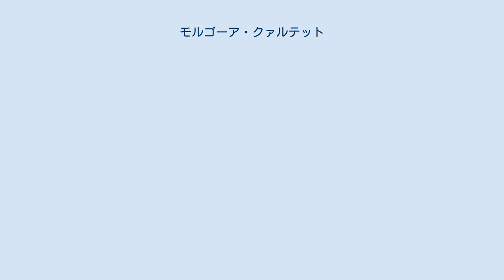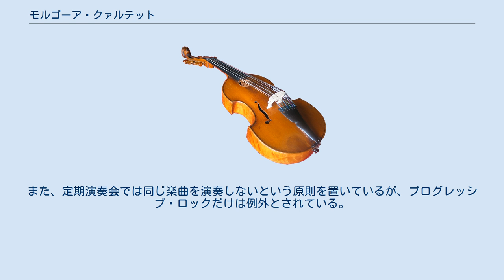モルゴーア・クァルテット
モルゴーア・クァルテット（英語: MORGAŬA QUARTET）は、日本の弦楽四重奏団。
ショスタコーヴィチの弦楽四重奏曲を中心に据え、プログレッシヴ・ロックをもう一つの柱として、類例を見ない演奏活動を続けている。
「モルゴーア（morgaŭa , これは英語読みで、元来は「モルガウア」と発音するのが正しい）」とはエスペラント語で「明日の」の意。
 荒井英治は大のプログレッシブ・ロックファンを公言しており、小学校高学年から1970年代にかけて熱中していたと発言している。
日本コロムビアより発売された「21世紀の精神正常者たち」、「原子心母の危機」では、キング・クリムゾンやイエス、キース・エマーソンなどによるプログレッシブ・ロック楽曲を弦楽四重奏で再現。
荒井は吉松隆編曲によるエマーソン・レイク・アンド・パーマー／「タルカス」オーケストラ版の録音に東京交響楽団コンサートマスターとして参加しており、「原子心母の危機」に収録された「ザ・ランド・オブ・ライジング・サン」はキース・エマーソン本人が東日本大震災被災者に捧げたピアノ曲の弦楽四重奏曲への編曲を荒井に提案したことにより実現した演奏である。
また、定期演奏会では同じ楽曲を演奏しないという原則を置いているが、プログレッシブ・ロックだけは例外とされている。